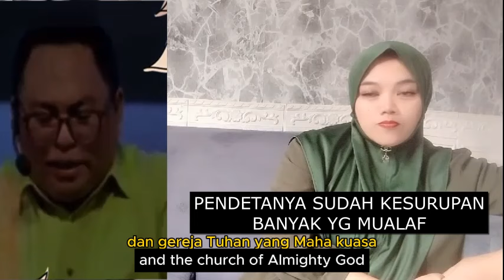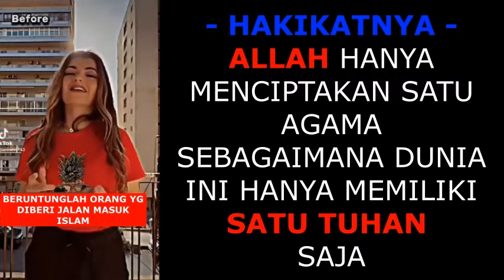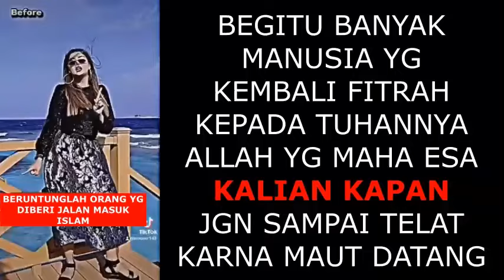SATU KELUARGA MUALAF DAN PENDETANYA MASIH RIBUT SOAL TUHAN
- Kenapa Umat islam selalu menang dan banyak orang kristen mualaf pindah agama masuh islam inilah sebabnya